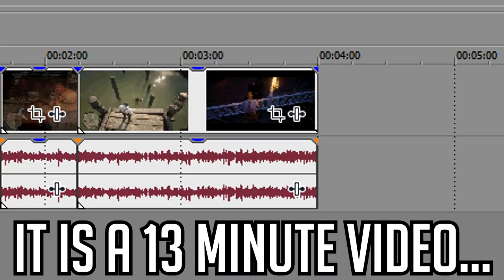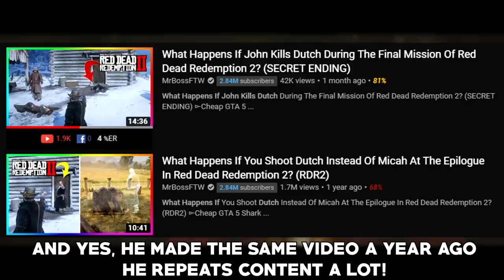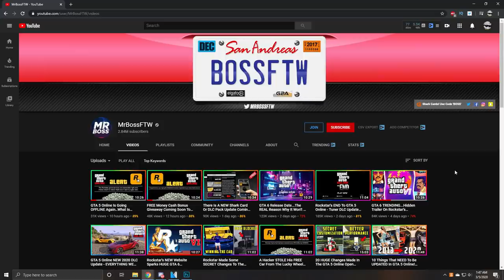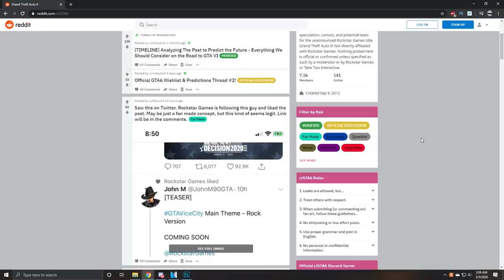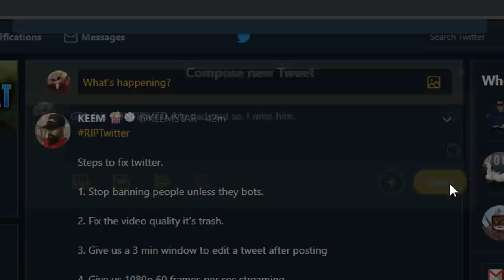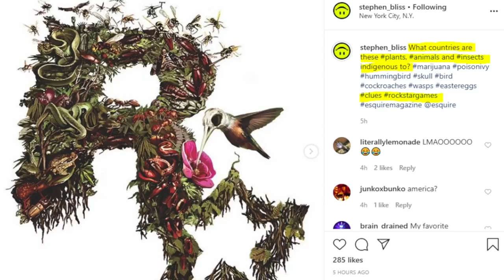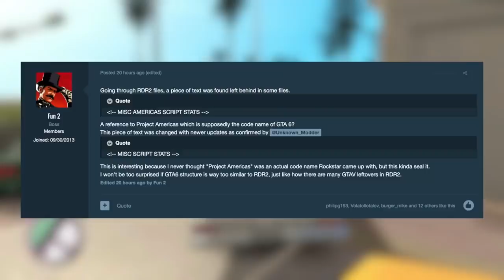No MrBossFTW GTA 6 is NOT Confirmed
Hello hello! In this video I talk about MrBossFTW and how he makes clickbait Red Dead Redemption and GTA 6 videos. GTA 6 is likely not coming out for another few years, but anytime a small leak no matter how fake it is, MrBossFTW jumps on it with several videos.